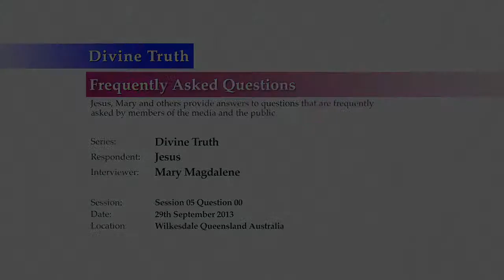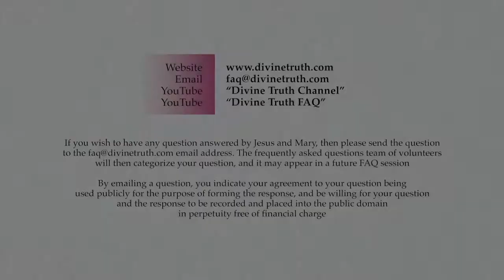Introductory Comments to Divine Truth Session 05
Q00: Introductory Comments to Divine Truth Session 05

20130929 Divine Truth S05Q00

Recorded on 29th September 2013 in Wilkesdale, QLD, Australia